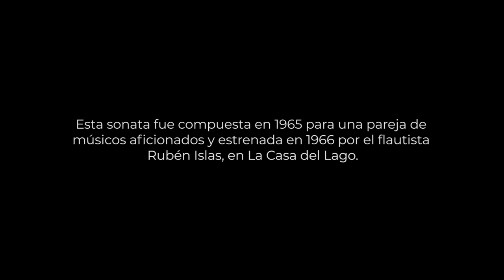Sonata simple para flauta y piano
Compositor: Joaquín Gutiérrez Heras
Interpretan: Dúo Ersilia. Natalia Medina (piano), Amanda García (flauta)

La sonata tiene tres movimientos:
 Allegro non troppo
 Andante
 Allegro
Esta sonata fue compuesta en 1965 para una pareja de músicos aficionados y estrenada en 1966 por el flautista Rubén Islas, en La Casa del Lago.